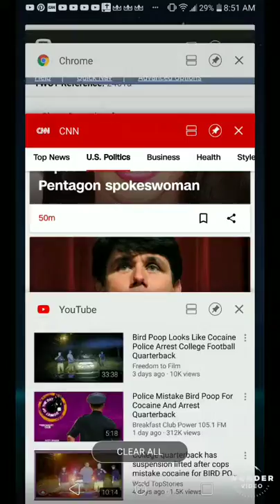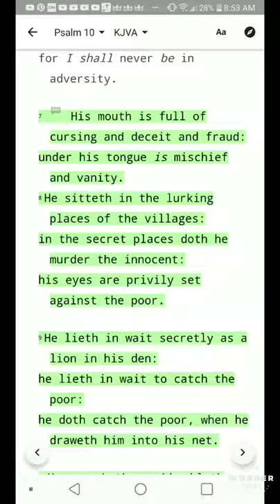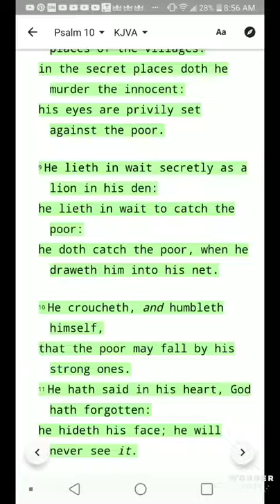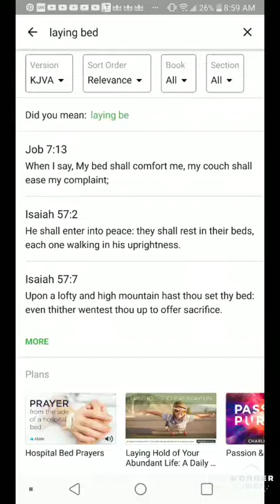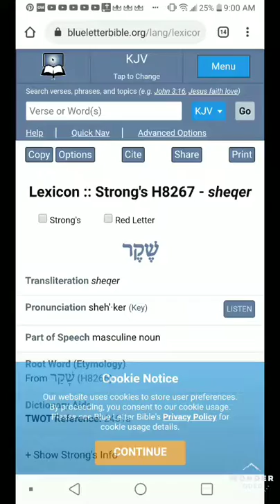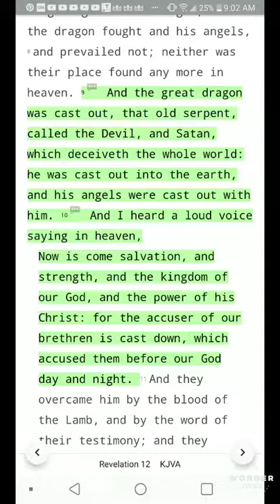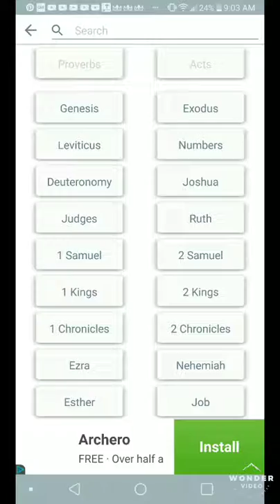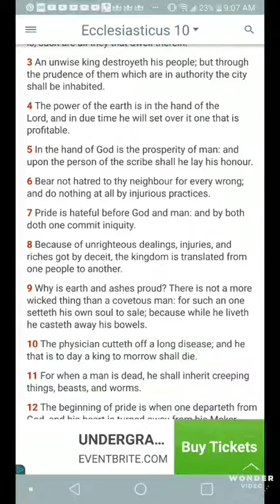His mouth is full of cursing and deceit and fraud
Woe to them that devise iniquity, and work evil upon their beds! when the morning is light, they practise it, because it is in the power of their hand.
Micah 2:1 KJVA